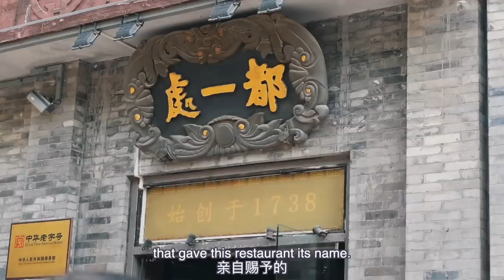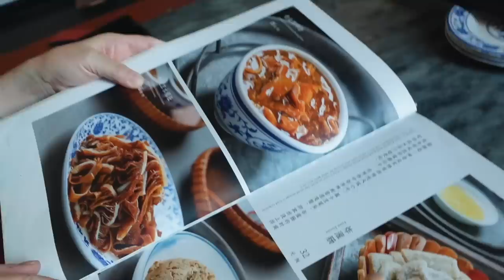She taught me how to eat like an emperor!!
Literally eating history in today's video! My friend's Mum took me to try the Beijing Shaomai, to a place that has been in business for almost 300 years!

xxxx